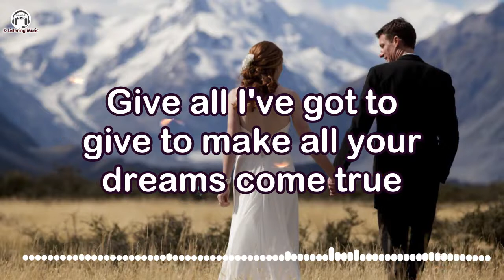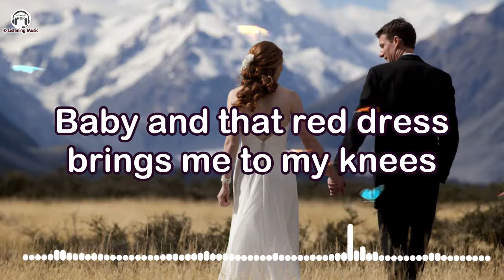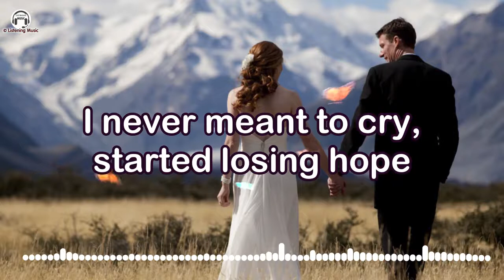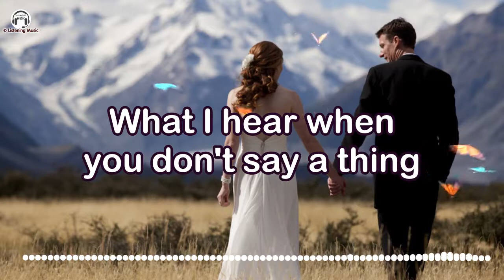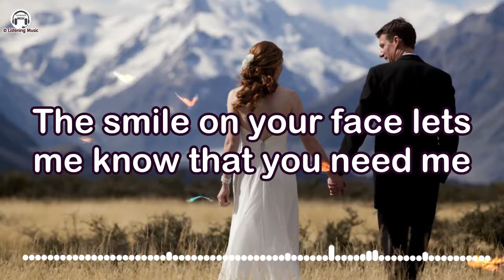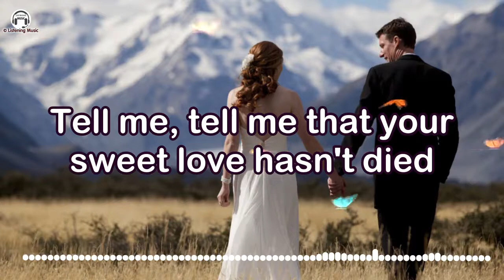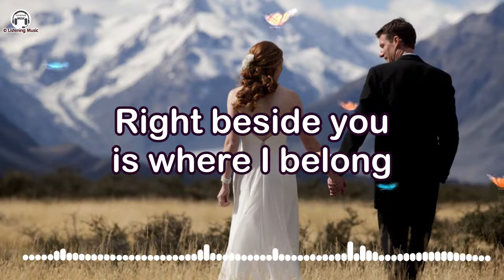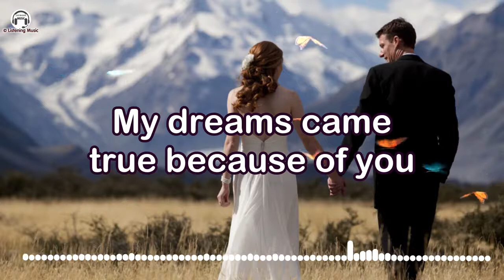Top Old Country Songs about Love (Lyrics) - Country Wedding Music Playlist 2020 Top Country Hits